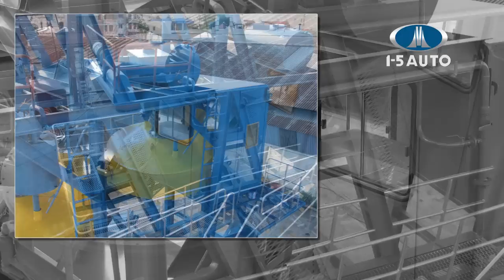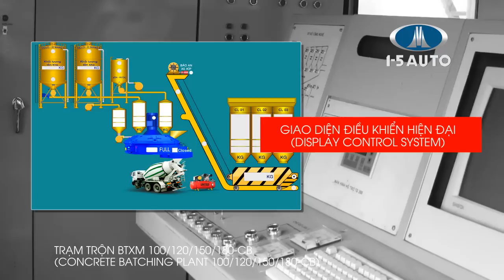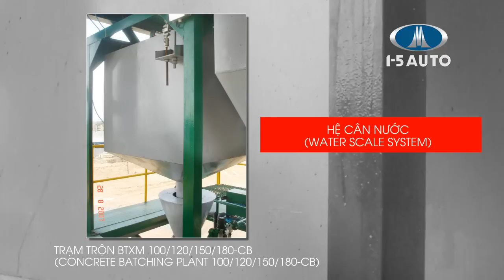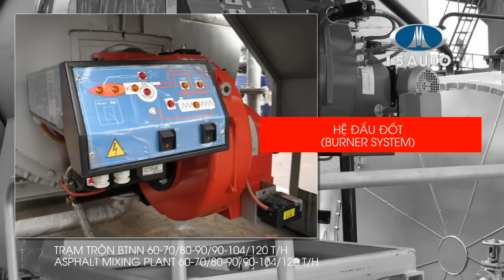TRAM TRON 1 5 AUTO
* Thiết kế chế tạo các sản phẩm thiết bị công trình, sản phẩm được Việt hóa, đảm bảo tính hiện đại tương đương với các sản phẩm ngoại nhập - giá thành phù hợp - mang lại hiệu quả kinh tế thiết thực cho nhà đầu tư. Sản phẩm có cấu trúc dạng modul - dễ tháo lắp và vận chuyển. Sản phẩm được lắp đặt, chuyển giao công nghệ bởi những chuyên gia đầu ngành trong lĩnh vực máy công trình, dịch vụ sau bán hàng hoàn hảo.
* Trạm trộn Asphalt (BTNN) tự động công suất: 50t/h; 70t/h; 90t/h; 104t/h; 120 t/h;...
* Trạm trộn bê tông xi măng (BTXM) tự động công suất: 20m3/h;30m3/h 45m3/h; 60m3/h; 85m3/h; 120m3/h; 150m3/h;... cấu hình theo yêu cầu khách hàng.
* Trạm nghiền sàng đá các loại công suất 50t/h; 150t/h; 300t/h;...